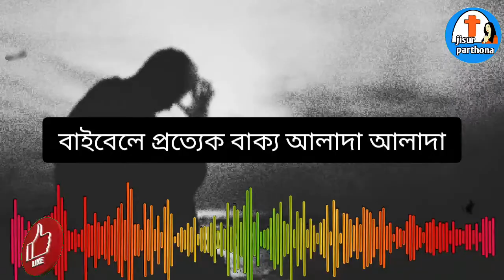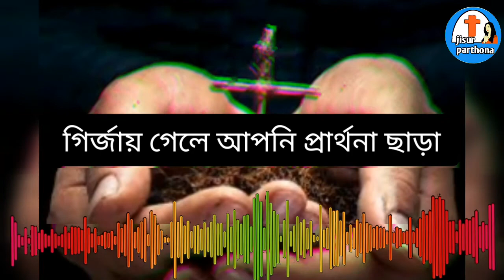ঈশ্বরের কাছে প্রার্থনা || ঈশ্বরের কাছে প্রার্থনা করা || যীশুর প্রার্থনা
নমস্কার বন্ধুরা এই ভিডিওতে আমরা দেখব যে ঈশ্বরের কাছে প্রার্থনা এবং প্রভু যীশুর কাছে কিভাবে প্রার্থনা করতে হয় আমাদের ঘরে প্রার্থনা করলে কি সারা দেয় এছাড়াও আমরা জানবো ঘরে পার্থনা করব গির্জায় গিয়ে প্রার্থনা করব প্রার্থনা সমস্ত কিছু আশা করি ভিডিওটি আপনাদের ভালো লাগবে আমাদের চ্যানেলকে সাবস্ক্রাইব করুন এবং শেয়ার করতে ভুলবেন না ধন্যবাদ.

এই লিংকে ক্লিক করুন পুরো প্লেলিস্ট ভিডিও দেখুন ( Click on this link to watch the full playlist video ) :-